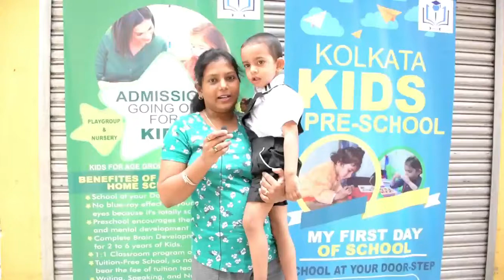Home-Schooling feedback of Kolkata Kids Pre School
Parents are very happy to get this school at home